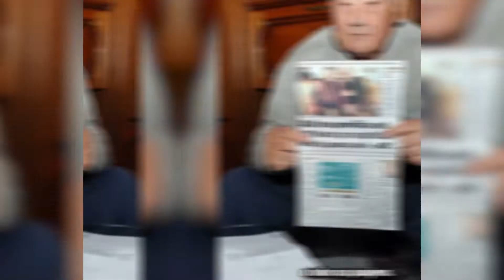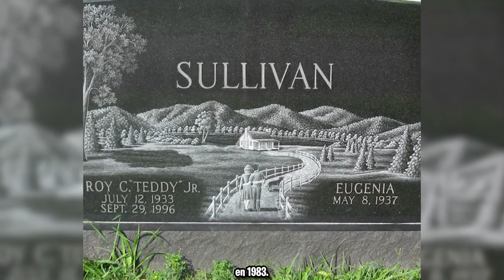Lo que pasa si te cae un Rayo